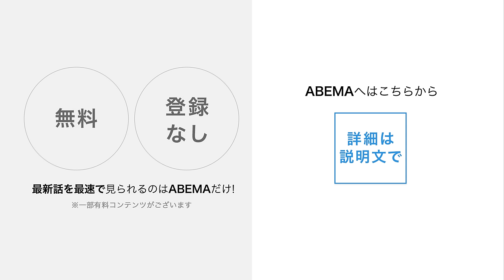世界4位を粉砕！「自称天才」が「世界に1番近い男」をぶっ倒した！｜5.15 DANGAN250 アベマビデオで全試合公開！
◆5.15「DANGAN 250」
全試合アベマビデオで公開！